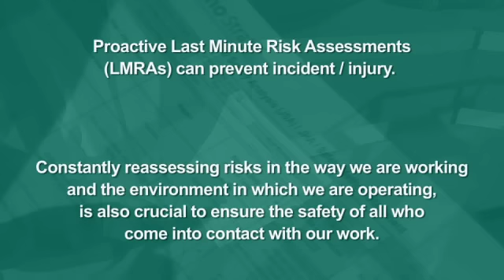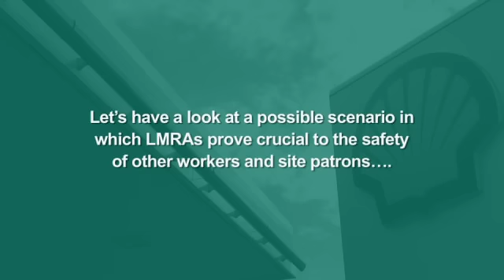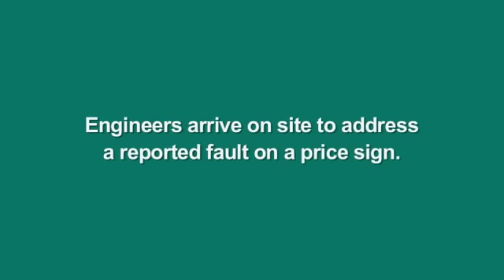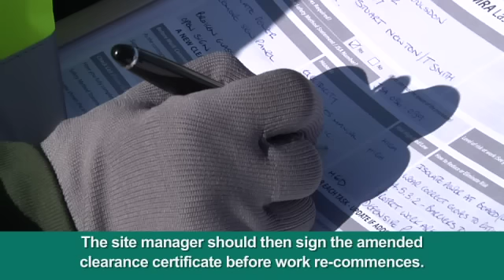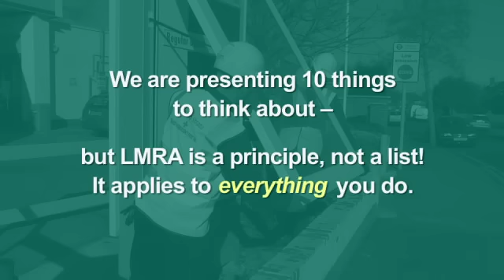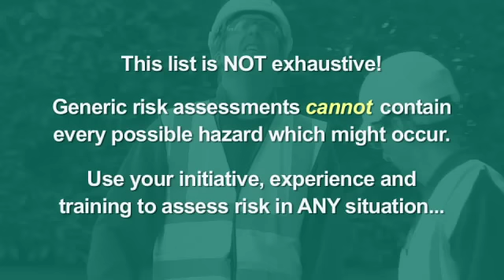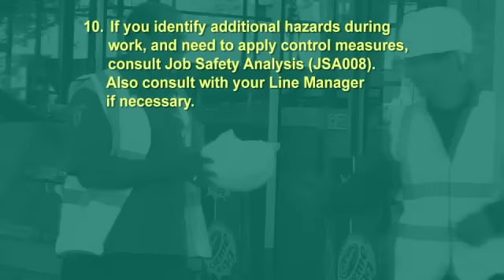Xmo Strata toolbox talk support film - Last Minute Risk Assessments